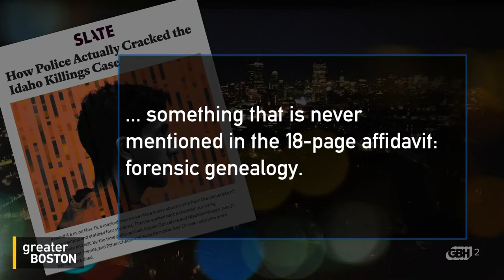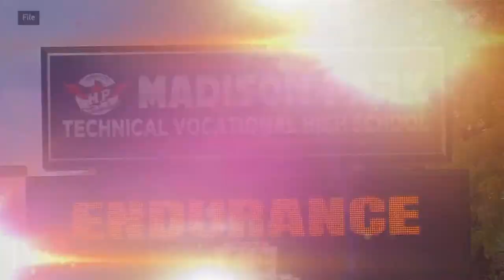Greater Boston Full Episode: Jan. 12, 2022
What Maura Healey’s governorship means to Mass. lesbians
As attorney general, Maura Healey was able to keep her personal life private, but her new role as governor comes with a bigger spotlight. This week,  Gov. Healey stepped into that spotlight with her partner of two years, Joanna Lydgate – via an interview published Sunday in the Boston Globe. Arline Isaacson, co-chair of the Massachusetts Gay & Lesbian Political Caucus and Democratic activist and writer Mary Breslauer joined Sue O’Connell to talk about the historic – and personal – significance of Healey’s position as the first out lesbian Governor in Massachusetts, and one of just two across the country.

Genealogy helped make an arrest in the Idaho murders. But are there privacy concerns?
Investigators needed more than old-fashioned police work to catch the suspect they believe is behind the November slaying of four students at the University of Idaho. Detectives relied on forensic genealogy to make an arrest, according to a report Slate technology writer Heather Tal Murphy. She joined Sue, along with Antonio Regalado, Senior Editor for Biomedicine at the MIT, to discuss how Idaho investigators worked with genealogists to crack the case and the privacy issues these crime-solving methods can pose.